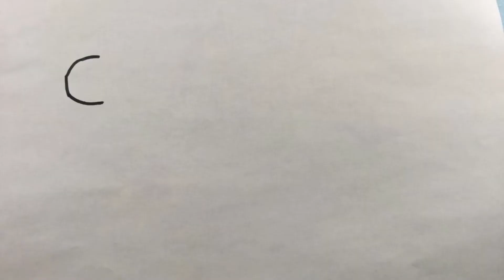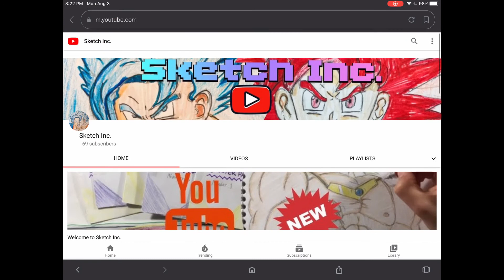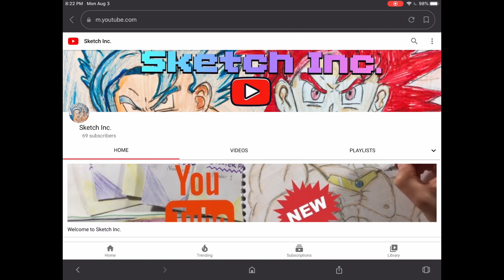I’m Losing Subscribers! :(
Music used in this video:

Song: Not for Nonthing